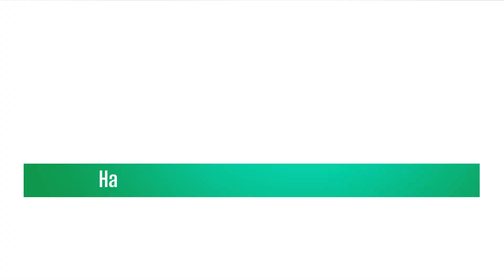Ajmer 16 दिवसीय चेटीचंड पखवाड़ा महोत्सव धर्मध्वजा पूजन व संतों के आर्शीवाद से हुआ प्रारंभ MTTV INDIA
16 दिवसीय चेटीचंड पखवाड़ा महोत्सव धर्मध्वजा पूजन व संतों के आर्शीवाद से हुआ प्रारंभ